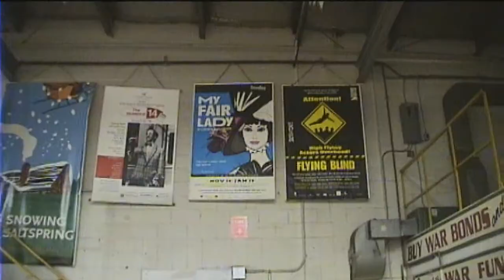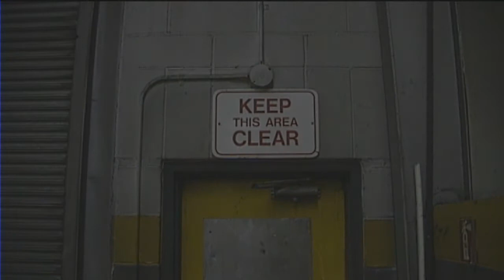TRAMS building before demolition 2009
TRAMS building at Surrey Transit Centre